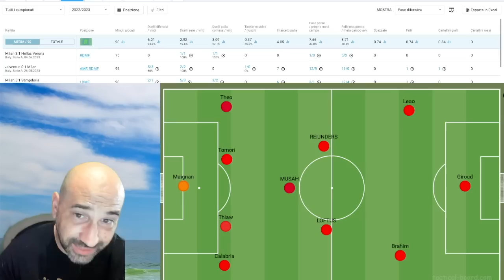IL MEDIANO DIFENSIVO del MILAN 23/24 (In attesa di BENNACER)